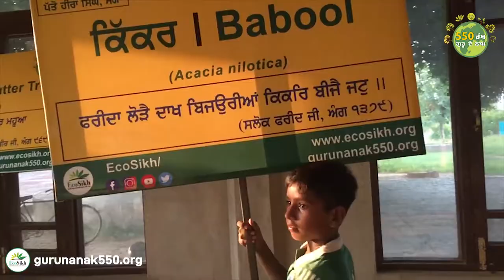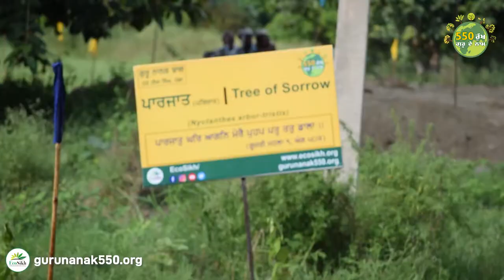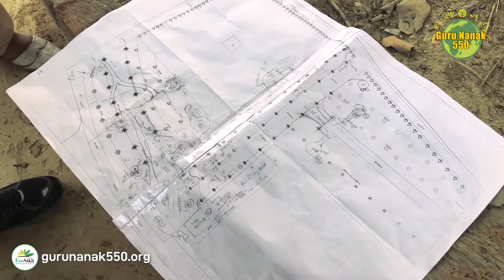Guru Nanak Bagh Highlights